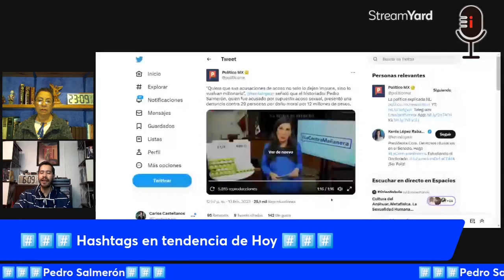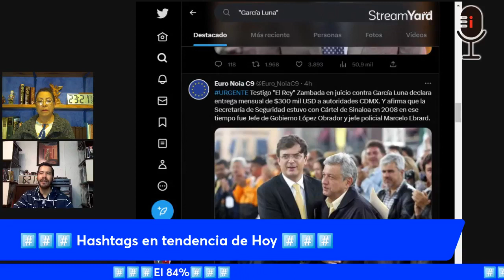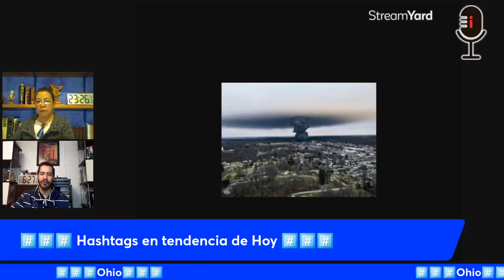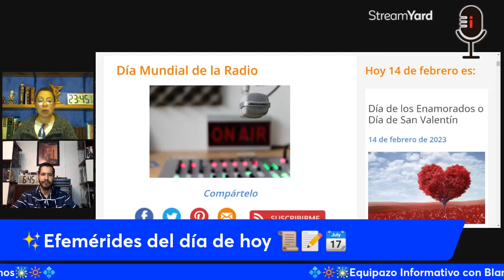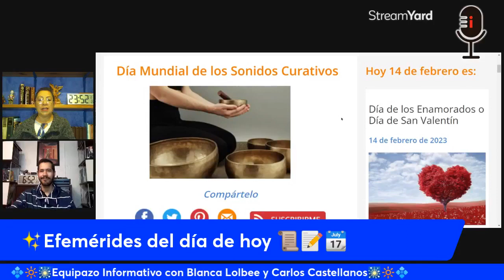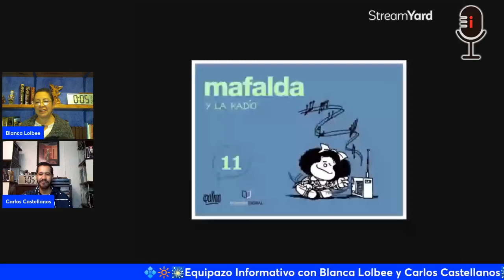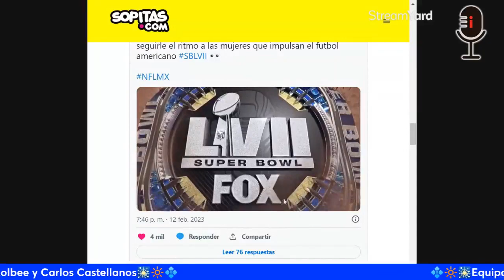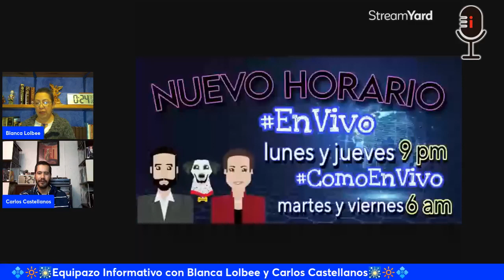PedroSalmerón El84% Ohio comoenvivo febrero 14, 2023